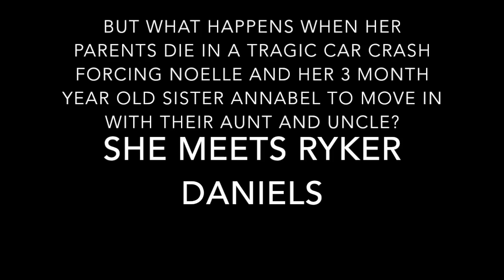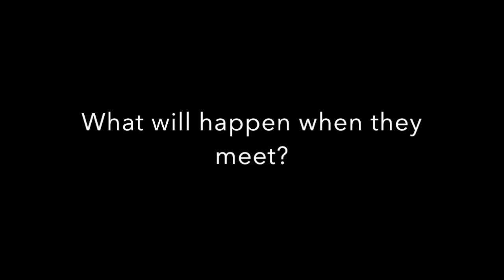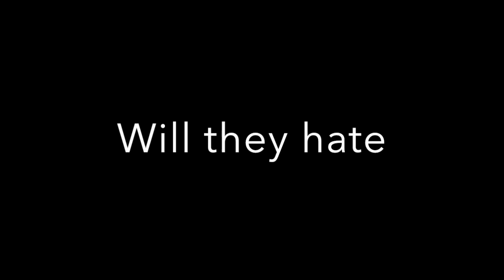On thin Ice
On Thin Ice - a Wattpad novel by Thatlittlebrunette